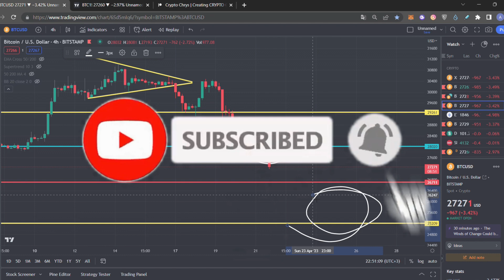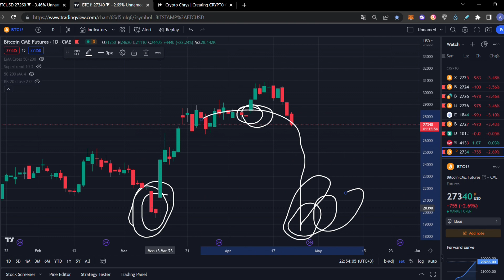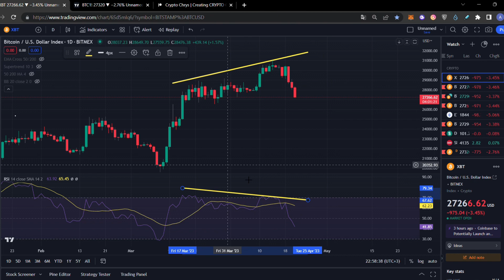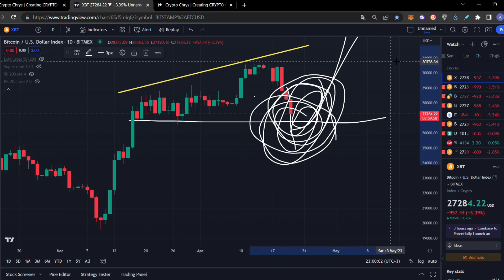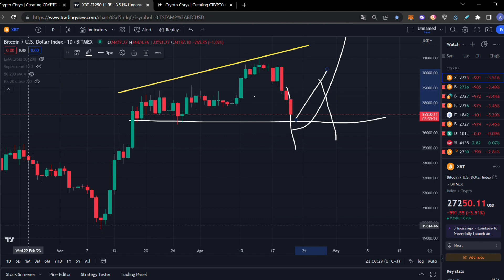BITCOIN: HUGE EMERGENCY!!!!!!!!!! [next price targets..] 😱😱😱 Bitcoin Price Prediction | BTC Analysis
Bitcoin BTC

00:00 Intro
01:15 PATREON is LIVE! YOU MISS GAINS ALREADY!
03:09 BTC Technical Analysis
03:23 CME GAPS
03:54 Continue BTC Technical Analysis
07:39 Bearish Divergence..?